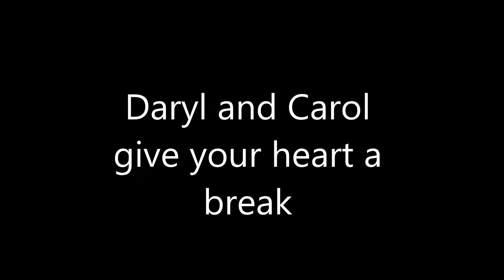Daryl and Carol give your heart a break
I love Carol and Daryl and I think they would make a great couple, so this is for all the Caryl fans xoxoxo